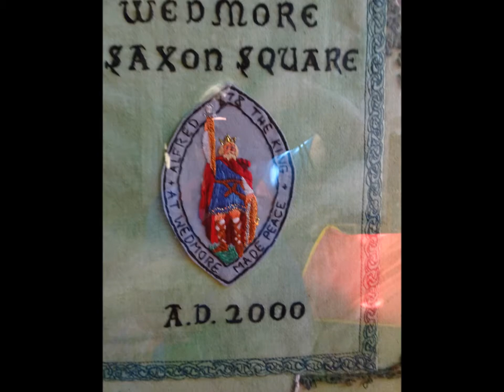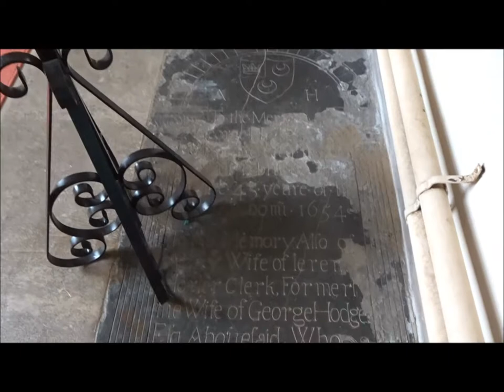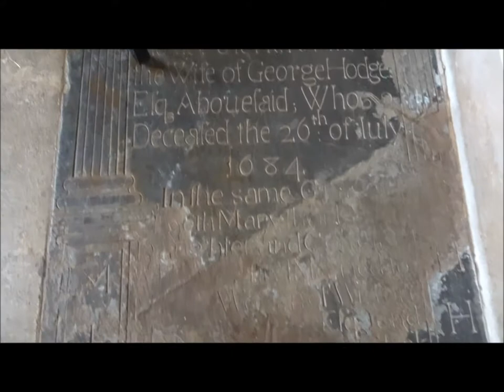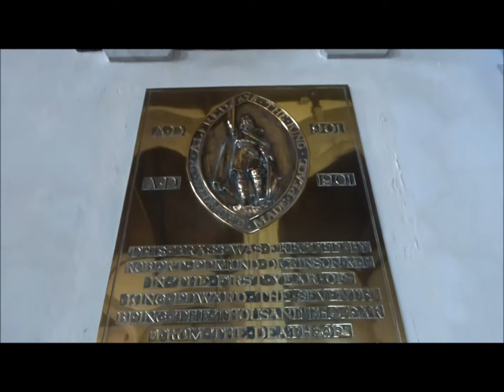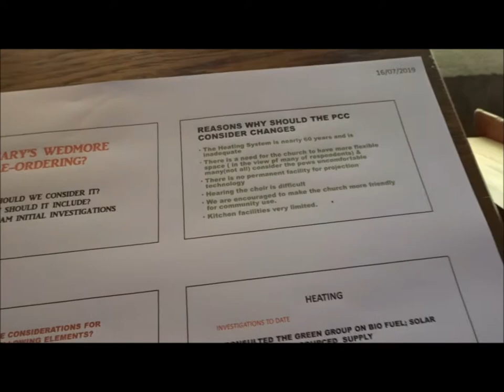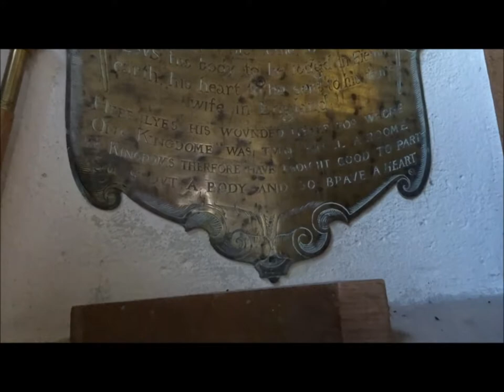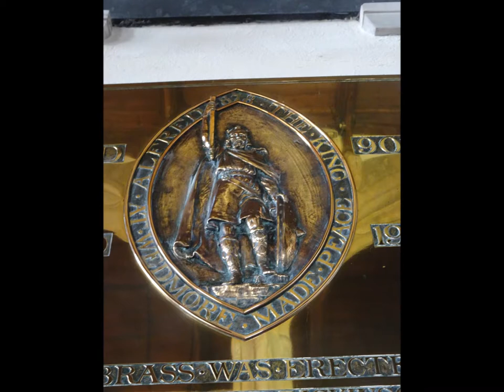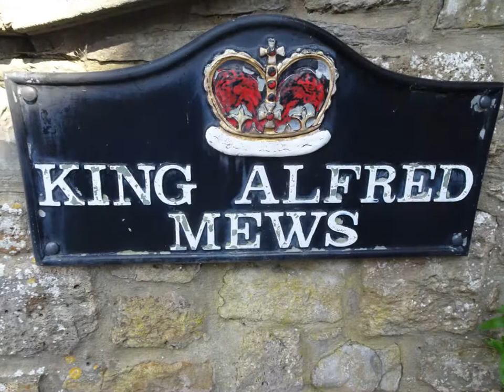Three Churches Re Visit, Part IV, 'St Mary's of Wedmore' by Sheila, August 25th 2019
History in abundance embedded here over time--even before this church was constructed there has been a place of worship here with the Anglo-Saxons and probably even earlier---a good place because this vale of Avalon was once under water, once mainly marshland and Wedmore is described as an Isle--standing above the marshes but NOT one of the Seven Holy Islands of Glastonbury like Nyland, Barrow, Godney, Meare, Beckery, Marchey and Glastonbury itself who together form the shape of the Great Bear constellation and full of mysticism and legend. But Wedmore is abundant in history with its founding father King Alfred The Great--who once hid in the marshes to avoid capture and apparently burnt some cakes---The church is beautiful indeed and OPEN as well with a café at times, toilet facilities etc. very peaceful, full of light and offering a welcome.